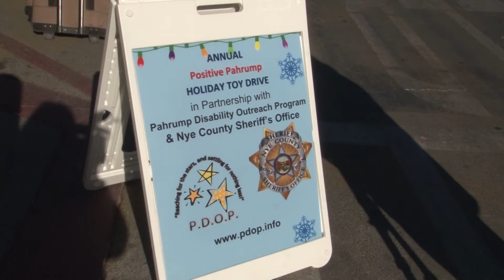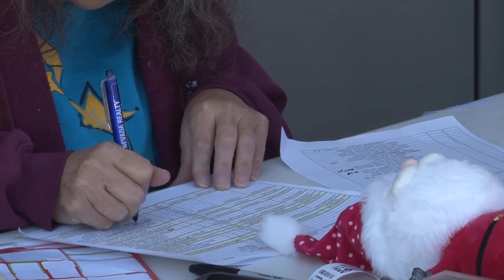12-15-2021 PDOP Takes Toy Donations During Annual Holiday Toy Drive